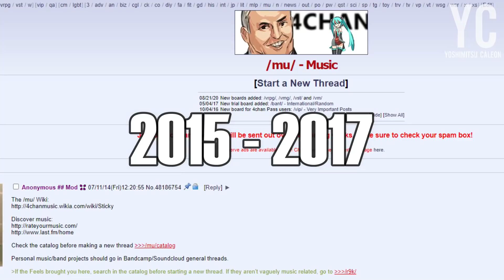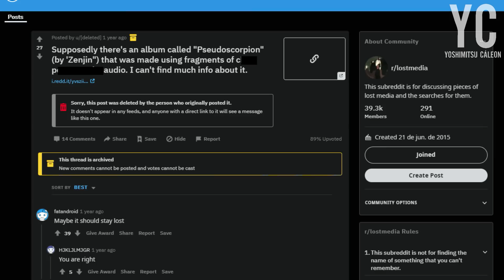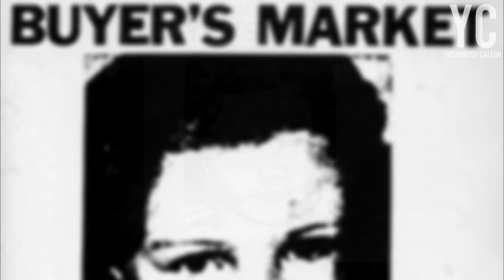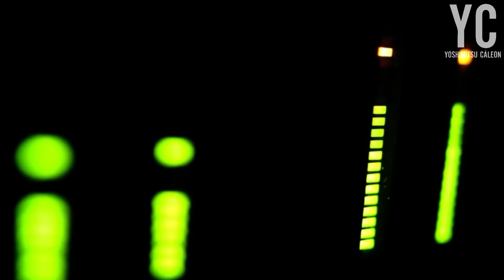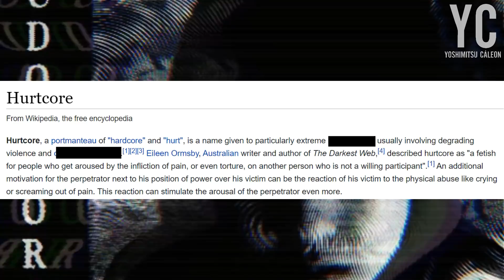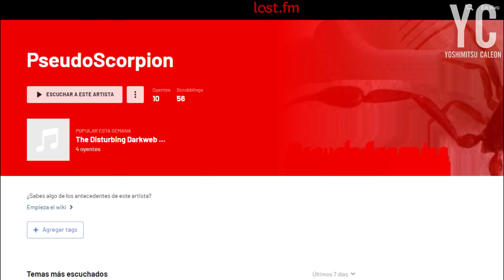El álbum "musical" más despreciable jamás creado | PseudoScorpion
PseudoScorpion es un misterioso álbum creado por un individuo llamado Zenjin el cual es una compilación de audios terribles y desgarradores pero del que poco se sabe realmente